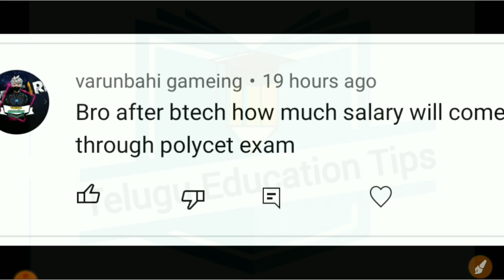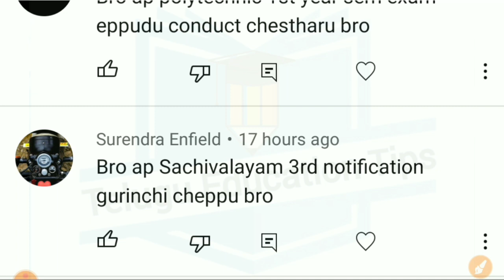AskTeluguEducationTips Series Episode 519 students asked doubts answered in 29/1/23 in telugu